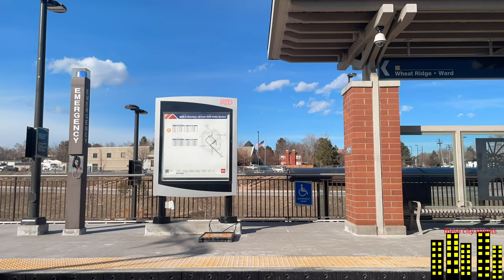25 Days Of Christmas Challenge Denver